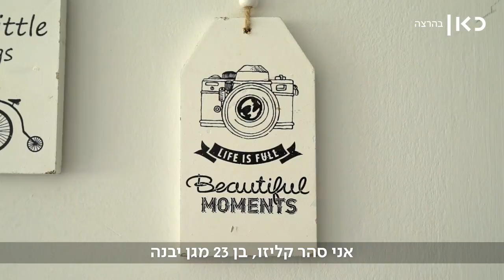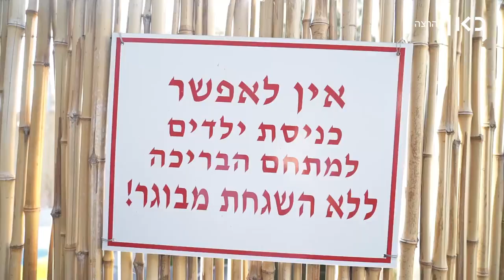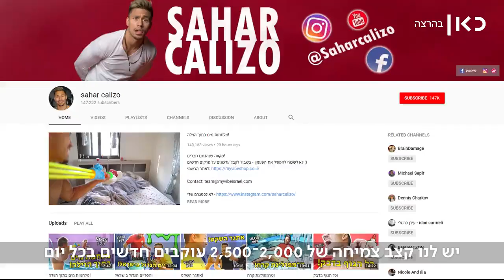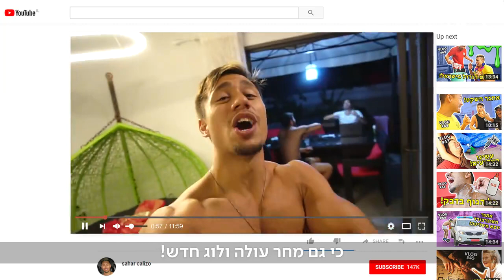כאן דוקותיים: סהר קליזו!!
סהר קליזו עם הצוות שצובר 9 מיליון צפיות חודשיות ביוטיוב!